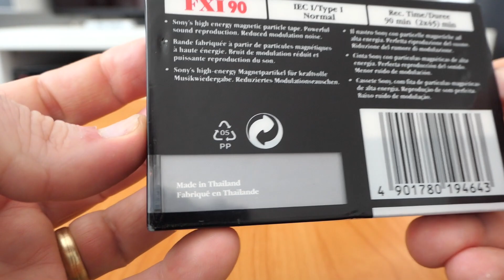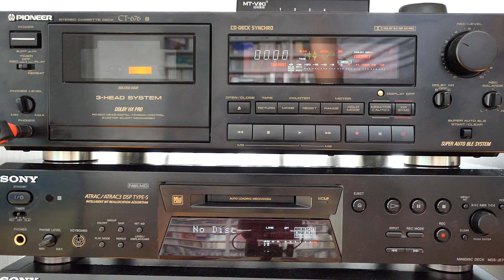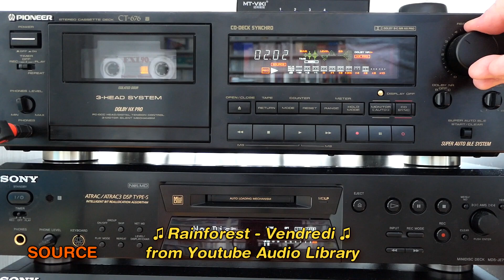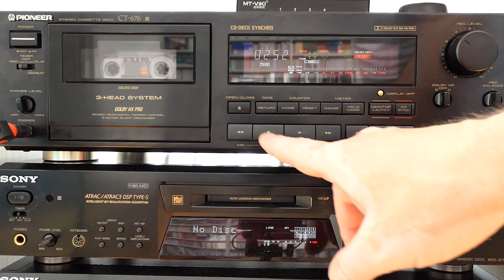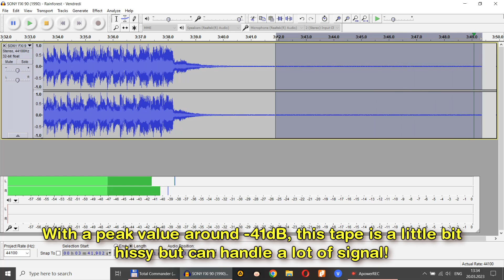Unwrapping and testing SONY FXI 90 from 1990 type I made in Thailand audio cassette 50fps!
ENG:
Unwrapping and a closer look at another SONY FXI 90 from 1990, type I, made in Thailand audio cassette. For the calibration and recording tests I used the Pioneer CT-676 3-Head Stereo Cassette Tape Deck built in 1991. The sound is captured through the external sound card Creative Sound Blaster X-Fi HD directly from the headphone output of the deck so that you can make an objective opinion on the sound quality and implicitly the tapes. The footage are taken with Panasonic Lumix DC-TZ200 (TZ202 in Germany or ZS200 in America).

RO:
Desigilarea si o privire de aproape asupra unei alte casete de la Sony si anume SONY FXI 90 din 1990, tip I, facuta in Tailanda. Pentru testul de calibrare si inregistrare am folosit, casetofonul deck stereo cu 3 capete Pioneer CT-676 construit in anul 1991. Sunetul este captat prin placa de sunet externa Creative Sound Blaster X-Fi HD direct din iesirea pentru casti a casetofonului deck astfel incat va puteti face o opinie cat de cat obiectiva asupra calitatii sunetului si implicit a casetelor. Filmarile sunt realizate cu Panasonic Lumix DC-TZ200 (TZ202 in Germany or ZS200 in America).

Soundtrack:
01. Rainforest - Vendredi

Content / Cuprins:
00:00​ - Intro / Introducere
00:54 - It's Unwrapping Time / Desigilarea casetei
02:05 - The shell and the tape / Banda si cochilia casetei
02:58 - Calibration and Recording Test / Testul de calibrare si inregistrare
06:48 - Noise Level / Nivelul de zgomot
07:19 - Back to the Main Story / Inapoi la povestea principala
07:48 - The J-card / J-cardul
08:04 - The Case / Carcasa